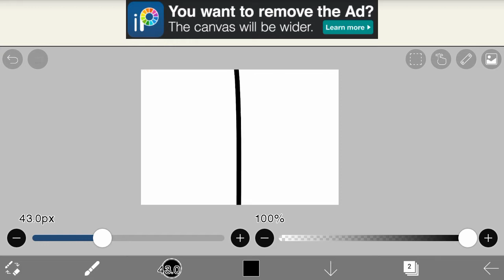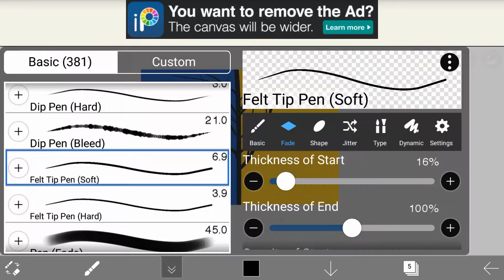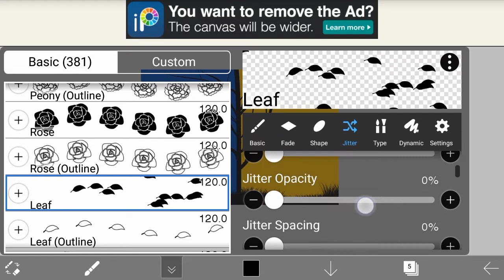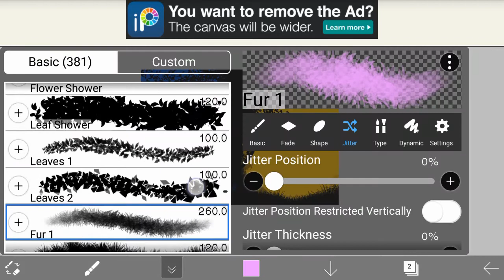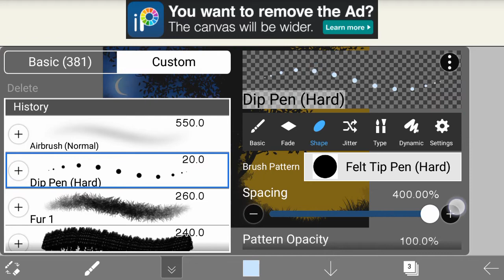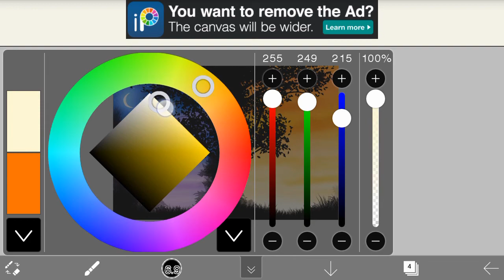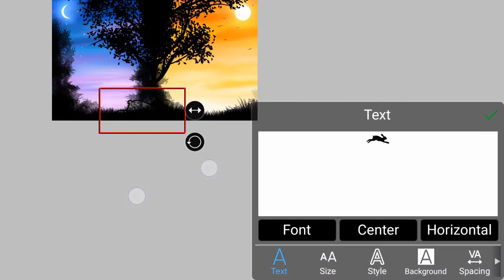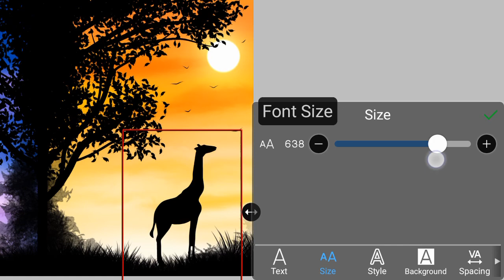How to draw sunset VS moonlight ibispaint